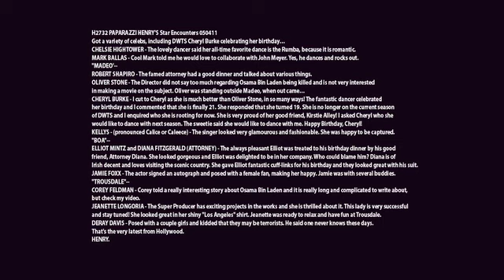H2732 PAPARAZZI HENRY'S Star Encounters 050411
Got a variety of celebs, including DWTS Cheryl Burke celebrating her birthday...

CHELSIE HIGHTOWER - The lovely dancer said her all-time favorite dance is the Rumba, because it is romantic.

MARK BALLAS - Cool Mark told me he would love to collaborate with John Meyer. Yes, he dances and rocks out.

"MADEO'--

ROBERT SHAPIRO - The famed attorney had a good dinner and talked about various things.

OLIVER STONE - The Director did not say too much regarding Osama Bin Laden being killed and is not very interested in making a movie on the subject. Oliver was standing outside Madeo, when out came...

CHERYL BURKE - I cut to Cheryl as she is much better than Oliver Stone, in so many ways! The fantastic dancer celebrated her birthday and I commented that she is finally 21. She responded that she turned 19. She is no longer on the current season of DWTS and I enquired who she is rooting for now. She is very proud of her good friend, Kirstie Alley! I asked Cheryl who she would like to dance with next season. The sweetie said she would like to dance with me. Happy Birthday, Cheryl!

KELLYS - (pronounced Calice or Caleece) - The singer looked very glamourous and fashionable. She was happy to be captured.

"BOA"--

ELLIOT MINTZ and DIANA FITZGERALD (ATTORNEY) - The always pleasant Elliot was treated to his birthday dinner by his good friend, Attorney Diana. She looked gorgeous and Elliot was delighted to be in her company. Who could blame him? Diana is of Irish decent and loves visiting the scenic country. She gave Elliot fantastic cuff-links for his birthday and they looked great with his suit.

JAMIE FOXX - The actor signed an autograph and posed with a female fan, making her happy. Jamie was with several buddies.

"TROUSDALE"--

COREY FELDMAN - Corey told a really interesting story about Osama Bin Laden and it is really long and complicated to write about, but check my video.

JEANETTE LONGORIA - The Super Producer has exciting projects in the works and she is thrilled about it. She looked great in her shiny "Los Angeles" shirt. Jeanette was ready to relax and have fun at Trousdale.

DERAY DAVIS - Posed with a couple girls and kidded that they may be terrorists. He said one never knows these days.

That's the very latest from Hollywood.

HENRY.